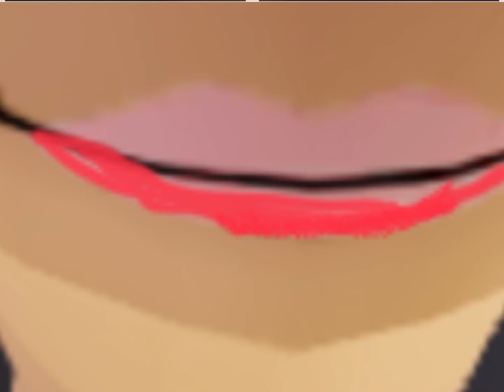Make up for karen